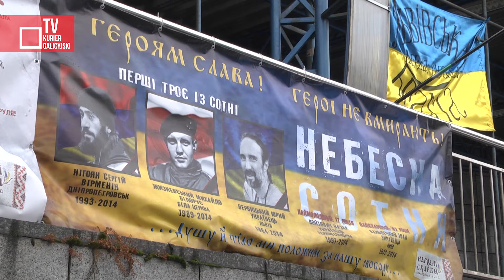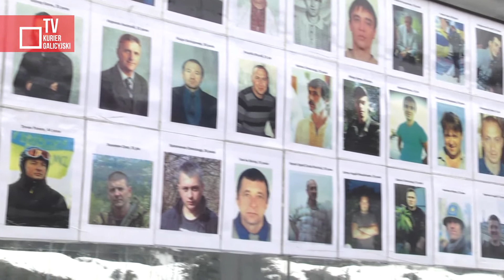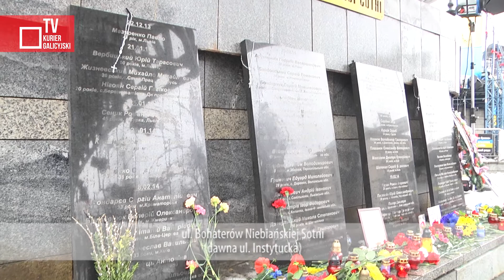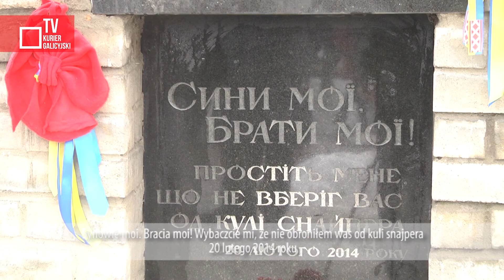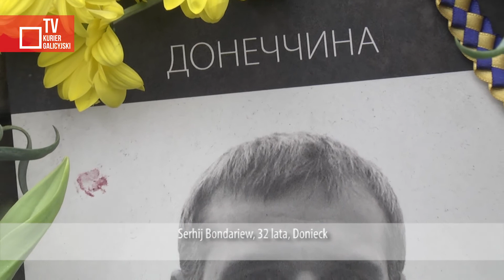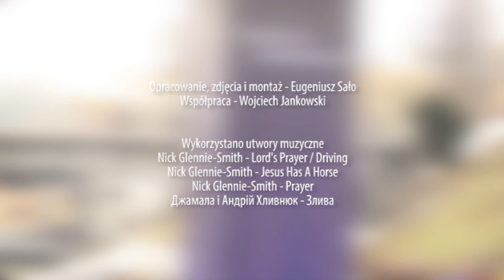W hołdzie Bohaterom Niebiańskiej Sotni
Film - to wspomnienia uczestników Rewolucji Godności, którzy byli na Majdanie w Kijowie podczas kulminacyjnego etapu walk na ul. Instytuckiej (teraz ul. Bohaterów Niebiańskiej Sotni) pomiędzy protestującymi a berkutowcami, które zakończyło się śmiercią ponad 100 osób i obaleniem reżimu Janukowycza.

Wszystkie zdjęcia były zrobione w ciągu jednego dnia w Kijowie - 20 lutego 2015 roku w 1. rocznicę Święta Bohaterów Niebiańskiej Sotni.

Opracowanie, zdjęcia i montaż - Eugeniusz Sało
Współpraca - Wojciech Jankowski

Wykorzystano utwory muzyczne

Nick Glennie-Smith - Lord's Prayer / Driving
Nick Glennie-Smith - Jesus Has A Horse
Nick Glennie-Smith - Prayer
Джамала i Андрій Хливнюк - Злива